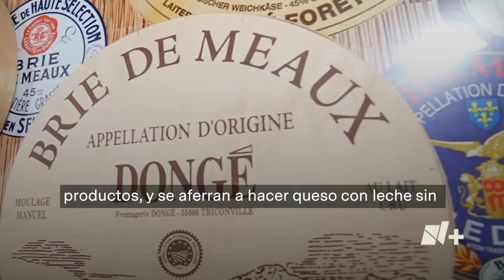Meaux, el pueblito francés que hace queso con la misma receta de hace siglos - N+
Karla Iberia Sánchez visitó Meaux, un pueblito medieval ubicado a orillas del río Marne que podría estar lejos de los circuitos turísticos si no fuera porque aquí se produce el queso brie más tradicional del mundo.